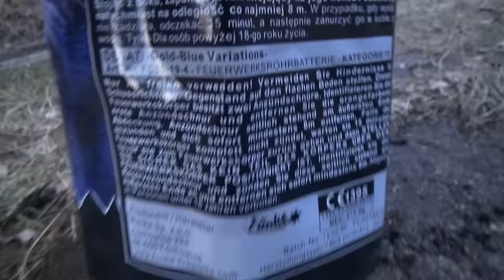Funke GOLD BLUE VARIATIONS // Neuheit 2017 // 19 Schuss-475gr. NEM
***Beschreibung Lesen***

Ist so gesehen kein neuer Effekt. Aber trotzdem hat mir diese Batterie sehr gut gefallen. Für ungefähr 20€ bekommt man hier aufjedenfall was ordentliches geboten.